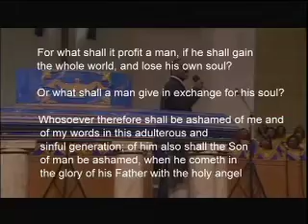Daryl Wallace's video reel